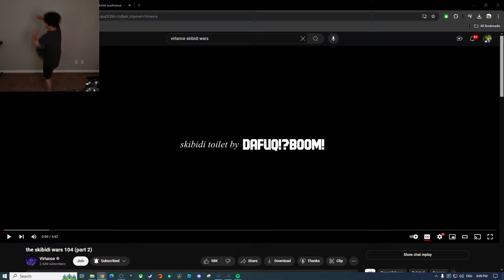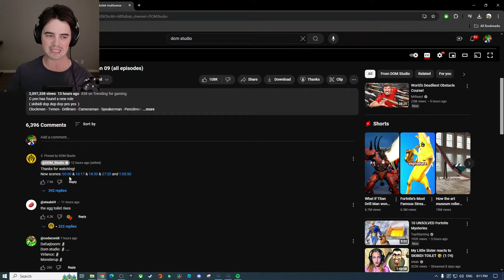New Skibidi Wars 104 (part 2)!!